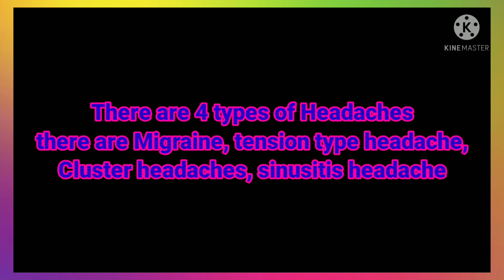What causes Headache 🤕🤒||Cognitionis